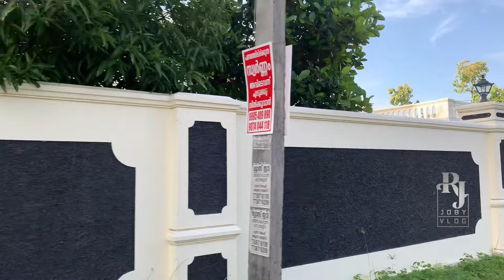Fahad fazil Nazriya house alappuzha |fahadhfaasil |Rj joby vlog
In This video we are detailing about the fagath Fasil home